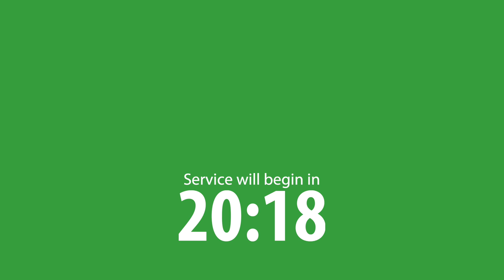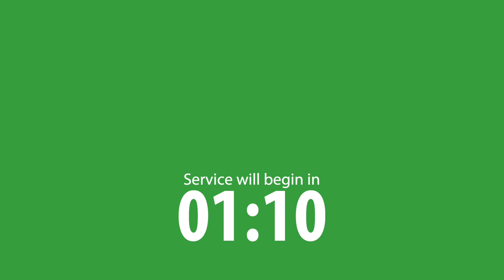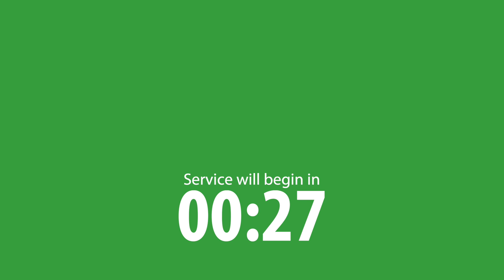Service will begin 30 minute Countdown with Green Background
This is a 30 minute countdown you can use for your service. The background in green so it can be keyed out and you can have the 30 minute countdown over your own graphic. Great for church services too.
I left padding at the end after the countdown so you don't have to worry about the video ending as soon as the countdown ends.